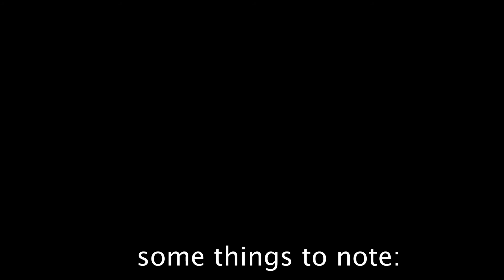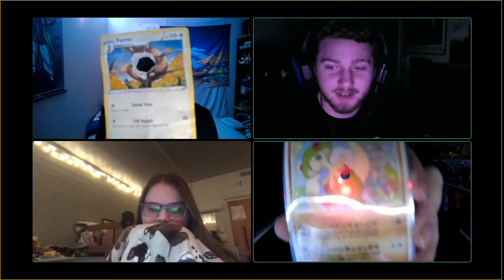Danganronpa/Fall Guys Podcast | Ep. 1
Sheamus, Angie, Payton, and Sydney dive into the deep worlds of Fall Guys and Danganronpa.